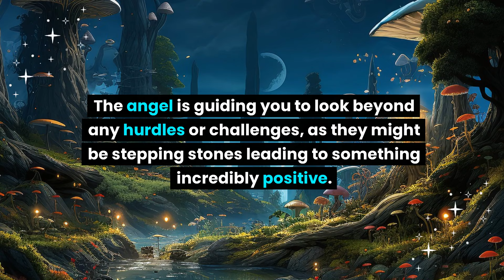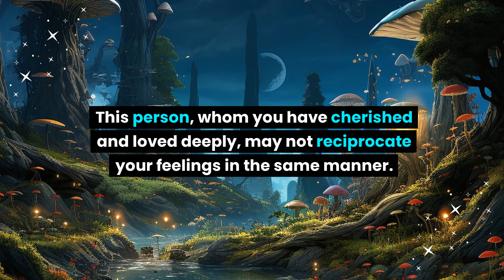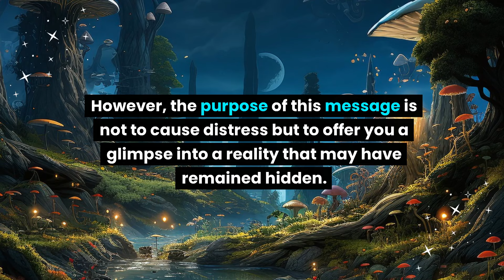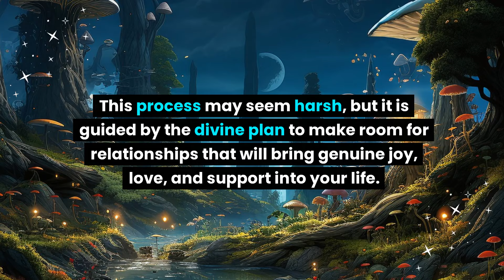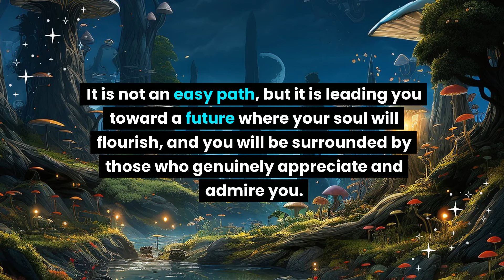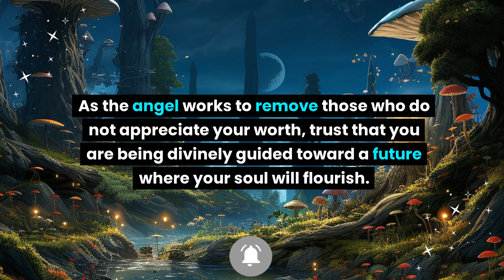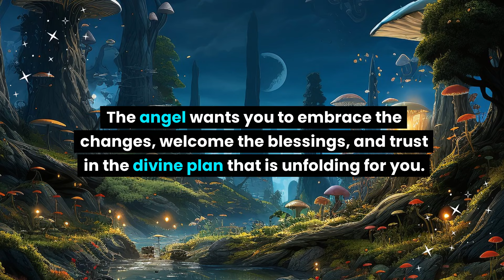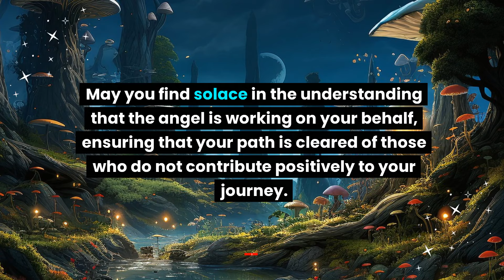You have been separated soon and your passport is... Angel message